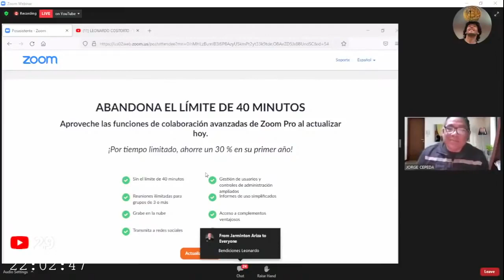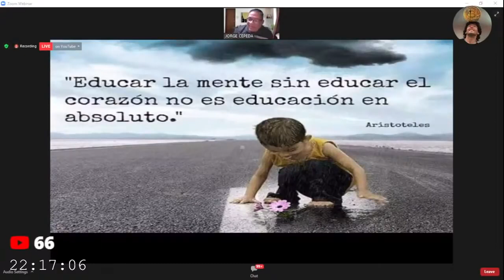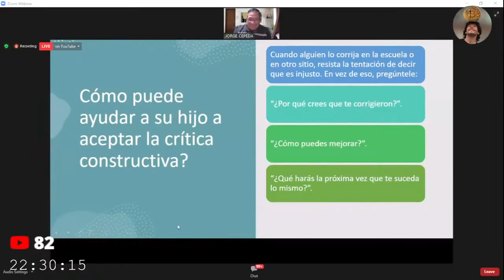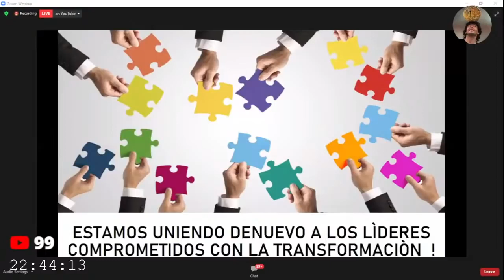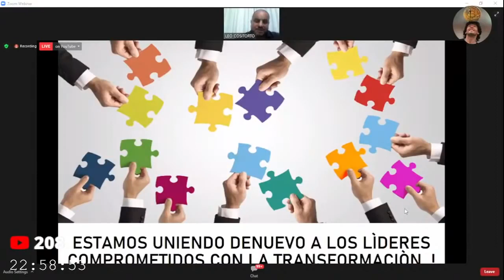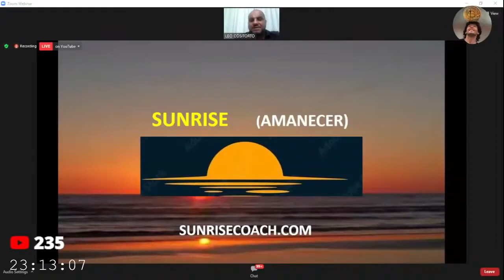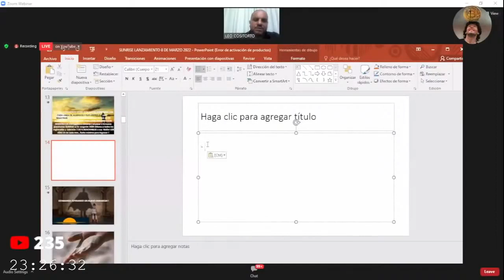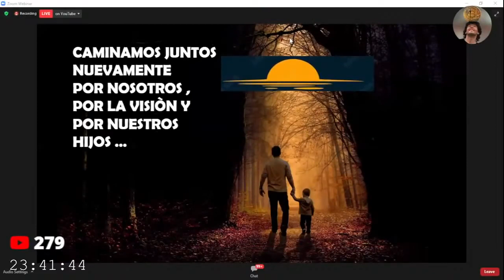MARTES 8/3/2022 Zoe lanzamiento de Zoe 2.0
Leonardo Cositorto, buscado a través de una alerta roja de la Interpol y presuntamente alojado en Punta Cana, en República Dominicana, anunció el relanzamiento de Zoe (Zoe 2.0) para el 8 de marzo.

Sumense y difundan.

Sumense y difundan.